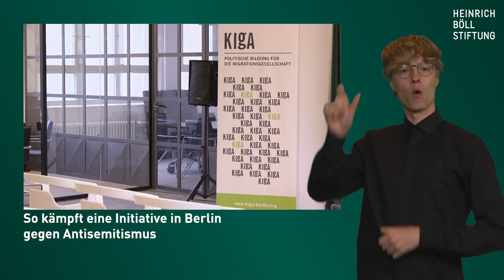«So kämpft eine Initiative in Berlin gegen Antisemitismus DGS» - in Deutscher Gebärdensprache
Übersetzung des Beitrages in Deutsche Gebärdensprache «So kämpft eine Initiative in Berlin gegen Antisemitismus DGS» .